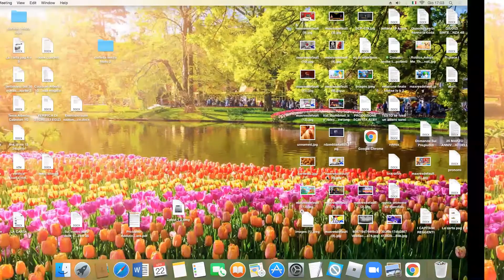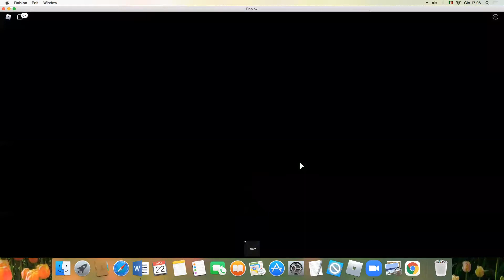HO LASCIATO LA MIA RAGAZZA SU ROBLOX. [Storia Completa]